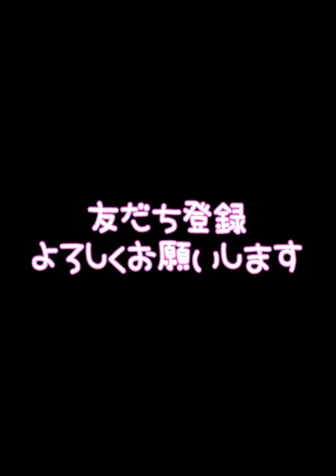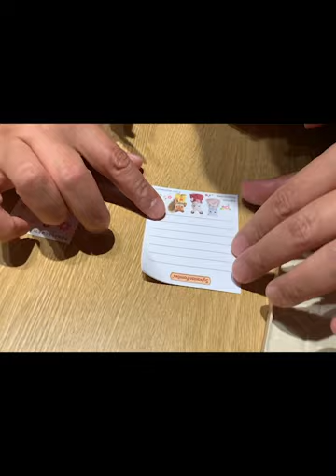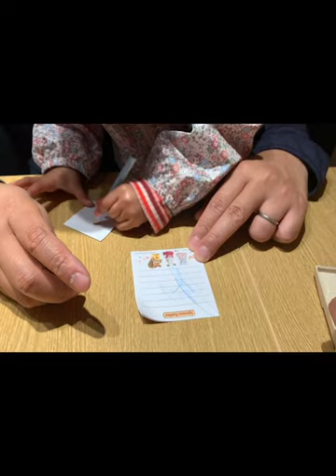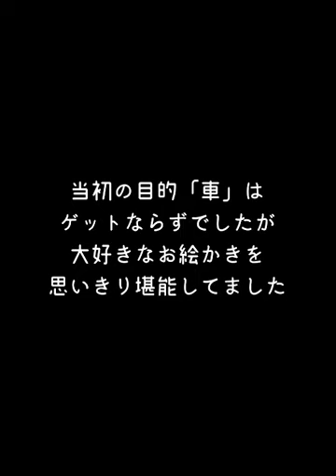1歳5ヶ月、初マクドナルド＆初ハッピーセットに大喜び (McDonalds happy meal)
マクドナルドって何歳から食べて良いのでしょうか？
離乳食完了期＆ホットケーキ大好きなのでデビューしてみました。
そして、ハッピーセット！！！
狙うはシルバニアファミリーのワゴンカー（車）

話が変わりますが
皆さんThe BTS Meal（BTSミール）が発売されるのはご存知でしょうか？
日本は無いようですが涙 メチャメチャ気になるー！！！
発売される国の方のレビューを楽しみにしましょう♪